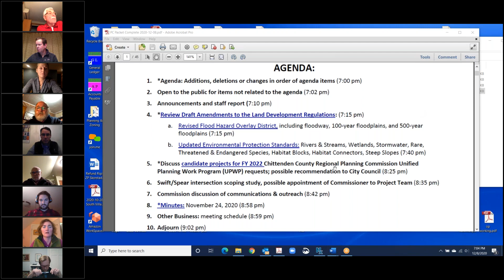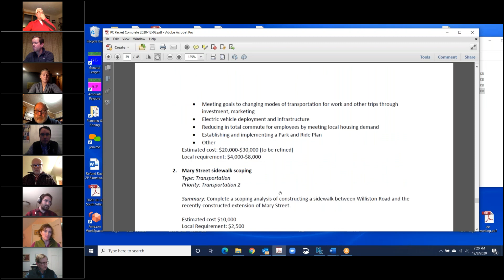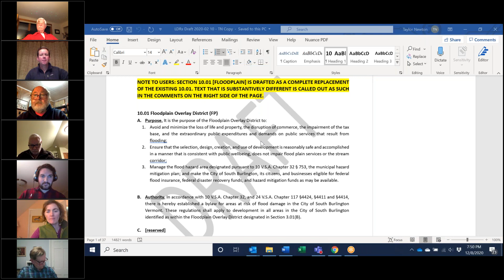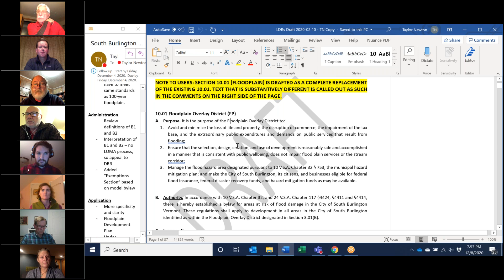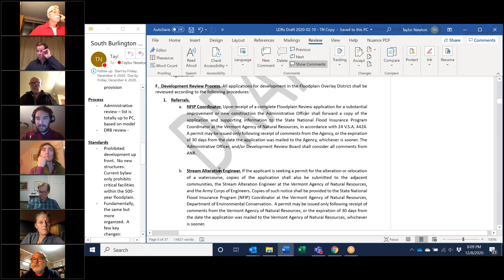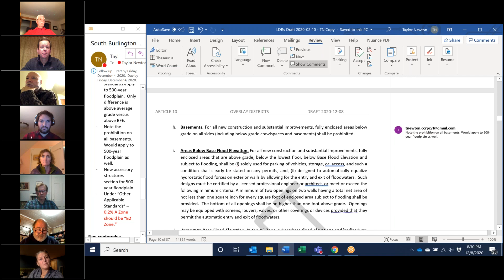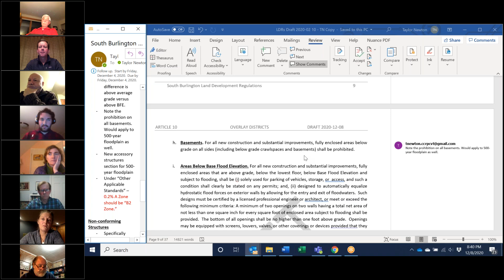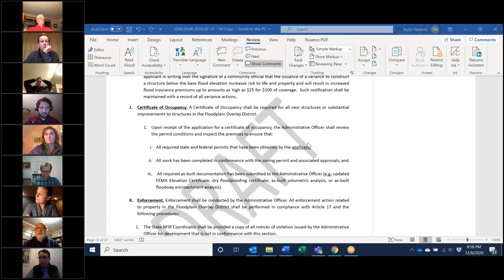Planning Commission video recording December 8, 2020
This is the video of the  Planning Commission meeting held virtually via Go To Meeting on December 8, 2020.